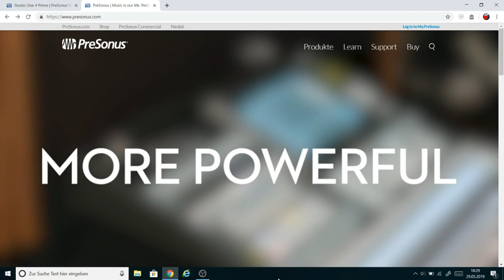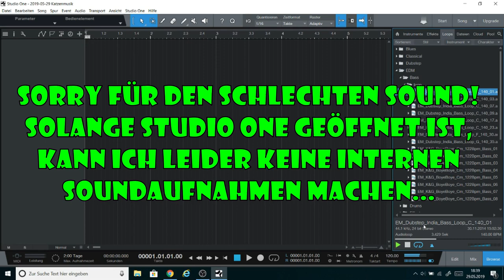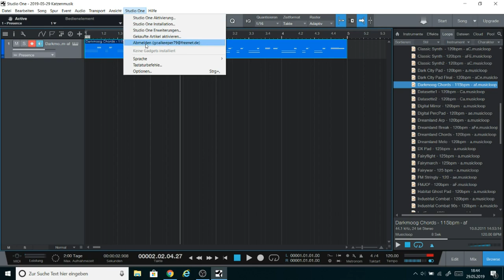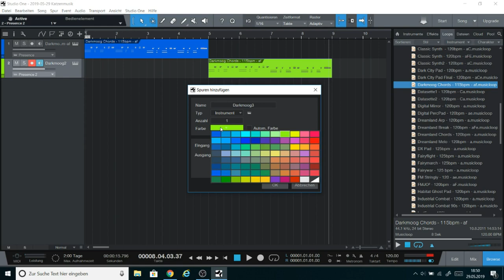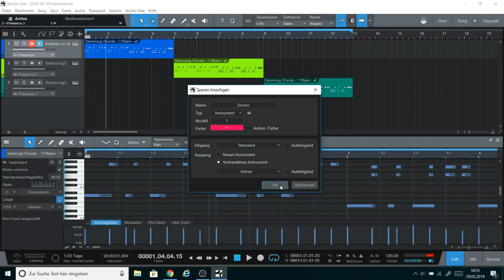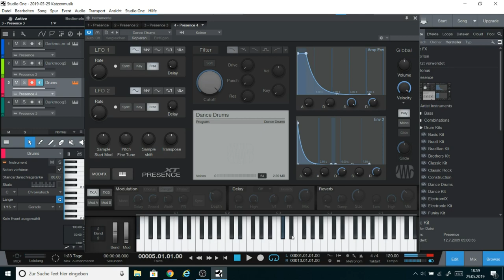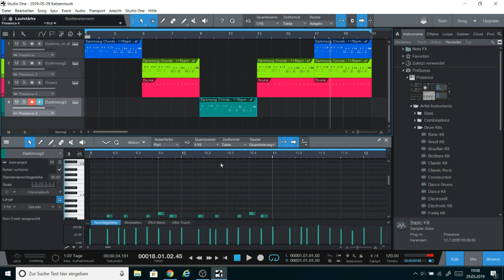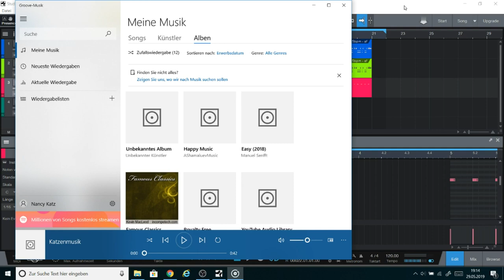Komponiere deinen Song | Studio One 4 Prime | Einführung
Hi Leute, heute machen wir zusammen Musik. Genauer gesagt, werden wir zusammen einen Song produzieren. Und jeder kann mitmachen. Du brauchst kein Instrument zu besitzen, du musst kein Musikgenie sein. Alles was du brauchst, ist ein bisschen Spaß am Experimentieren, einen Computer und eine Software namens Studio One 4 Prime, die du dir hier kostenlos herunter laden kannst:

Wenn du gleich mitmachen willst, empfehle ich dir, mein Tutorial am Handy oder Tablet anzuschauen, während du am Pc deinen Song entwirfst. Denn leider kommt es manchmal vor, dass man bei YouTube keinen Ton mehr hört, solange Studio One geöffnet ist. Wenn das bei dir der Fall sein sollte: keine Panik! 😅 Nimm in Studio One einfach die Einstellungen vor, die ich im Video zeige und schließe das Programm einmal. Schließe auch deinen Browser, wo du YouTube geöffnet hast. Wenn du den Browser dann wieder öffnest, sollte der Ton wieder da sein. Aber YouTube und Studio One vertragen sich anscheinend nicht. Deshalb am besten auf getrennten Geräten arbeiten. Oder die Untertitel des Videos einschalten... 😉

Dieses Tutorial ist für absolute Anfänger geeignet. Ich erkläre die wichtigsten Grundfunktionen langsam, Schritt für Schritt. Und wir werden zusammen einen Song produzieren, den du dir auch herunterladen und zum Beispiel auf deinem Handy oder MP3-Player anhören kannst.

All das wirst du im Video lernen:

01:08 Wo du Studio One 4 Prime kostenlos downloaden kannst.
02:44 Was du tun kannst, wenn beim Öffnen von Studio One eine Fehlermeldung kommt.
03:17 Einen neuen Song erstellen.
04:42 Auf Loops (Musikschleifen) zugreifen, die in Studio One schon fertig hinterlegt sind.
07:28 Einen hinterlegten Loop bearbeiten. / Ein anderes Instrument für den Loop auswählen.
08:38 Mögliche Fehlerbehebung, falls Studio One stumm bleibt. / Audioprobleme beheben.
11:04 Eine neue Audiospur anlegen.
13:37 Ansicht verkleinern / vergrößern.
15:34 Den Loop aktivieren.
16:38 Noten einfügen.
18:22 Audiospuren verschieben.
18:47 Einen Takt einfügen.
21:36 Lautstärke einer Audiospur ändern.
21:43 Anschlagstärke für die einzelnen Noten einstellen.
23:35 Einen Loop Duplizieren.
26:34 Einzelne Abschnitte löschen.
27:10 Songinformationen bearbeiten, die später auf dem Display angezeigt werden sollen.
28:08 Song exportieren.